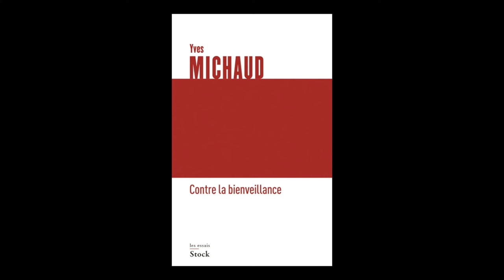Yves Michaud - Contre la bienveillance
Yves Michaud vous présente son ouvrage "Contre la bienveillance" aux éditions Stock.